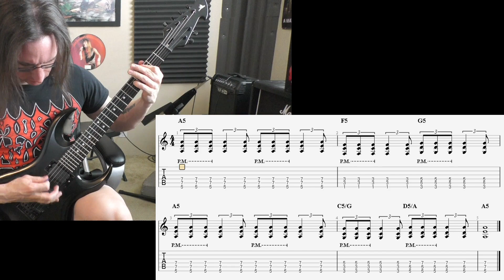Sree V. Video Recap 3-23-21